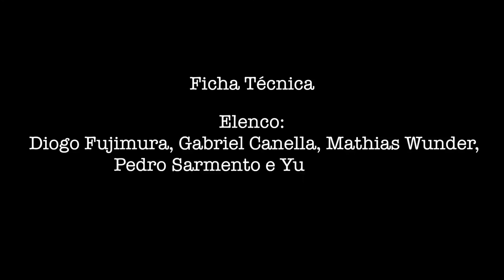HAMLET OU MORTE - SEDE DAS CIAS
Apresentação nas SEDE DAS CIAS
1˚ a 24 de Abril de 2015
Às 20 horas
Quartas, Quintas e Sextas.